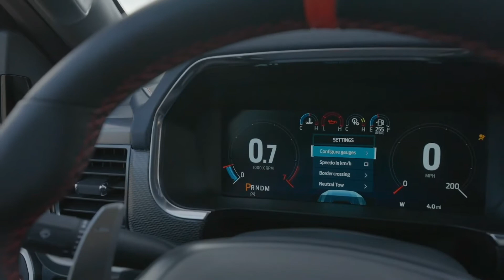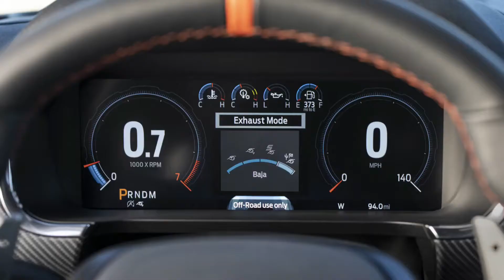2021 Ford F-150 Raptor OFF ROAD Pickap First look | interior - exterior - drive - price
2021 Ford F-150 Raptor OFF ROAD Pickap Frist look | interior - exterior - drive - price
F-150 Raptor - 3.5L | V6 | 450 hp | 510 t | 0-60 mph 5.5s (0-100km 5.5s) | $ 59.000

Overview
The 2021 Ford F-150 Raptor aims to fly higher, pound across the desert faster, and look meaner than its predecessor. This all-new, third-generation Raptor remains a bulkier body double of the regular F-150, which means they share technology and several innovative features. However, Ford's high-performance pickup truck is also fitted with impressive off-road equipment, such as a sophisticated long-travel suspension and available 37-inch all-terrain tires. Assisting the Raptor's powerful twin-turbo V-6 is a paddle-shifted 10-speed automatic transmission and standard all-wheel drive. Though its engine should produce at least 450 horsepower, that's still relatively wimpy compared with the 702-hp Hellcat V-8 in the Ram 1500 TRX. That's why Ford is developing an even more ferocious Raptor R that should mark the return of a raucous V-8 engine that earns it entry into the 700-hp club.

Ford has finally pulled the covers off the new-generation F-150 Raptor. The Blue Oval's hi-po pickup truck doesn't look dramatically different than the model it replaces, but the new design further emphasizes the truck's broadness-of-beam, and–most importantly­–still looks badass. The Raptor also gets a redesigned rear suspension, a new five-link coil-spring setup that replaces the outgoing truck's leaf springs plus larger internal-bypass dampers. Combined with newly available 37-inch tires, this generation should be even more capable off-road.

Although the 2021 F-150 Raptor has been officially revealed to the world, Ford hasn't announced how much it will cost. Since it'll now only be offered with a crew-cab body style, we estimate it'll start around $59,000 when it goes on sale this summer. Once the Raptor's full roster of options and final pricing are released we can recommend which one to buy.

Beneath the F-150 Raptor's new hood, which now features a prominent heat extractor, is the familiar high-output version of Ford's twin-turbo 3.5-liter EcoBoost V-6. It breathes through a new 3.0-inch exhaust system that reportedly enhances the truck's V-6 soundtrack. While we don’t have official horsepower and torque figures yet, they should exceed the 450 ponies and 510 pound-feet made by the outgoing version. The engine still pairs with a paddle-shifted 10-speed automatic transmission that feeds all four wheels through a standard all-wheel-drive system. If that's not enough for you, just wait. Ford plans to counter Ram's 702-hp, half-ton pickup truck—not-so-subtlety called the TRX—with an equally powerful engine in the upcoming Raptor R. Rumors suggest the R could inherit a version the Shelby GT500's 760-hp supercharged V-8. Regardless of the powertrain, every Raptor rides on a new, more sophisticated suspension that now includes larger internal-bypass dampers and a five-link rear coil-spring setup that replaces the previous model's leaf springs. Ford claims these updates help improve the truck's traction, ride quality, and handling characteristics. Along with other chassis enhancements, a selection of 17-inch rims, and a standard set of 35-inch tires, the Raptor now also offers a set of 37-inch BFGoodrich all-terrain tires for better approach, departure, and breakover angles as well as ground clearance that increases from 12.0 to 13.1 inches.

The Raptor's cabin enjoys the same design layout and passenger space as the regular F-150 SuperCrew. The high-performance version comes standard with a 12.0-inch digital gauge cluster and boasts more interior storage space as well as what Ford says are nicer materials. The new steering wheel wears a laser-etched logo and now has a race car-style orange mark at the 12 o'clock position; prominent aluminum paddle shifters still lurk behind the spokes. Along with the standard aluminum interior trim, the Raptor is available with optional carbon-fiber interior accents and more aggressively bolstered Recaro front buckets. The high-flying pickup will no longer be offered in the extended cab (a.k.a. SuperCab) body style. At least the SuperCrew crew cab version offers more back-seat space. It pairs with a 5.5-foot cargo box.